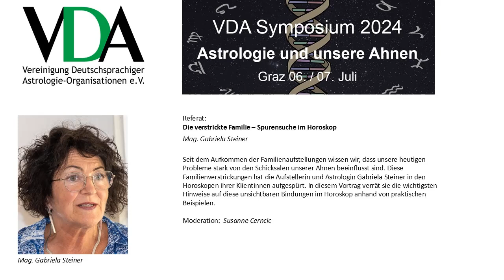VDA Symposium 2024 - Mag. Gabriela Steiner"Die verstrickte Familie – Spurensuche im Horoskop"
Seit dem Aufkommen der Familienaufstellungen wissen wir, dass unsere heutigen Probleme stark von den Schicksalen unserer Ahnen beeinflusst sind. Diese Familienverstrickungen hat die Aufstellerin und Astrologin Gabriela Steiner in den Horoskopen ihrer Klientinnen aufgespürt. In diesem Vortrag verrät sie die wichtigsten Hinweise auf diese unsichtbaren Bindungen im Horoskop anhand von praktischen Beispielen.